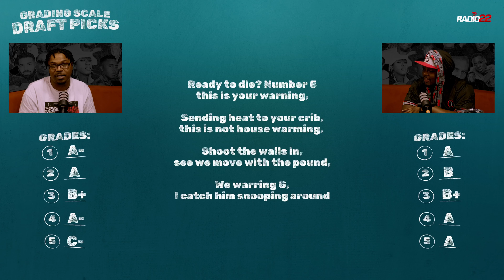Fred the GodSon vs Jadakiss..Who got better bars? - The Grading Scale